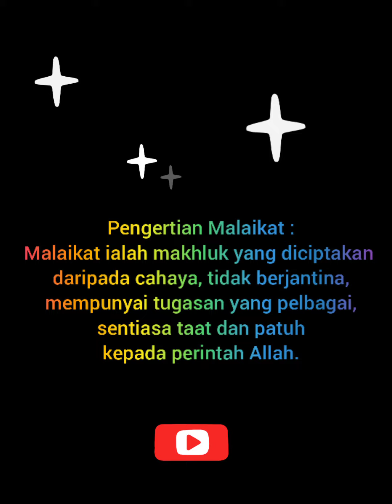NAMA-NAMA MALAIKAT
PENDIDIKAN IALAM TAHUN 2